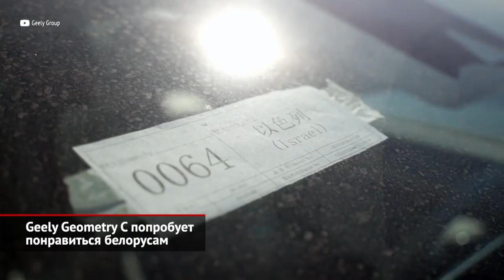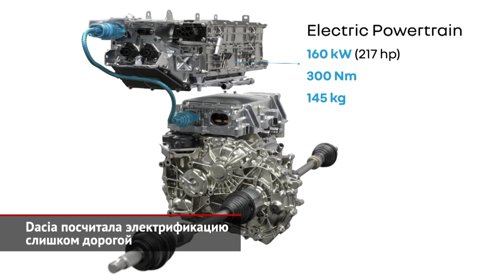Geely Geometry C понравится белорусам. Dacia посчитала электрификацию дорогой | Новости №1666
Новость из мира электрической мобильности: из китайского порта Сямынь вышел сухогруз, на борту которого находится более сотни электромобилей Geometry C. Эти машина заказаны клиентами… из Белоруссии и Израиля. Напомним, что холдинг Geely некоторое время основал дочерний бренд Geometry, под которым решено выпускать самые продвинутые электромобили. Первенцем стал среднеразмерный седан A, к которому затем присоединился родственный хэтчбек C. Оба — типичные представители гольф-класса, но пятидверке полагается более мощный 200-сильный мотор. В зависимости от ёмкости аккумулятора модель может пройти от 400 до 550 километров. Теоретический, если белорусская публика распробует вольт-амперную Геометрию, то такой хэтчбек появится и в России… Однако московский офис Geely пока интересничает: дескать, в ближайших планах выход «электричек» не значится.

Продолжим разговор об электрическом будущем. Toyota Motor раскрыла новые подробности, касающиеся кроссовера bZ4X, прототип которого предъявили публике минувшей весной. Теперь объявлено, что будущей новинке достанется «сверхвыносливый аккумулятор», который даже через десять лет сохранит 90% изначальной ёмкости. Об этом представители Toyota рассказали на конференции, посвящённой электрификации. Говоря простым языком, при планируемой дальнобойности на уровне пятисот километров даже спустя десятилетие машина сможет проезжать до 450 «вёрст». Тогда как современные «электрички» теряют примерно четверть от своих возможностей.

Между тем, румынская Dacia не готова заниматься электрификацией своих моделей, поскольку переход на электрическую тягу существенно увеличит стоимость машин. Об этом заявил глава отдела продаж и маркетинга бренда Хавьер Мартине. По мнению Мартине, покупатели Дачий не готовы переплачивать по 3-4 тысячи евро за чисто батарейные версии. Но если европейские власти будут вводить штрафы для бензиновых авто, то, конечно, румынам придётся наступить на горло собственной бюджетной песне… И ещё. Продажник небольшой, но гордой марки, пожалуй, первым во всеуслышание озвучил общую мысль, что грядущие нормы Евро-7 чрезмерно суровы. И если новые экострандарты будут приняты, Европу ждёт глобальное подорожание машин.